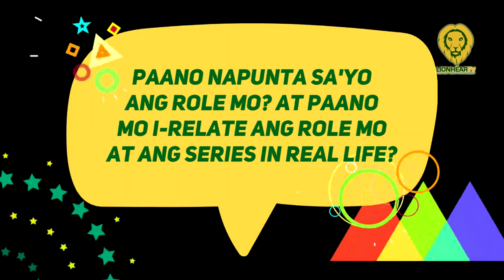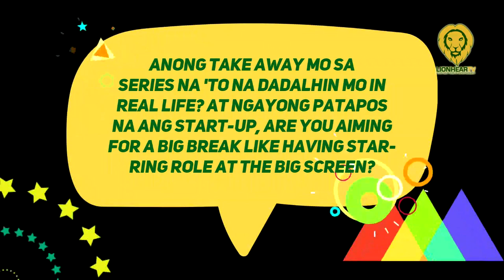Jeric Gonzales teases 'Urduja' project, always wants to do an action project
Jeric Gonzales takes on another challenging role in upcoming GMA Network fantaserye 'Urduja.'